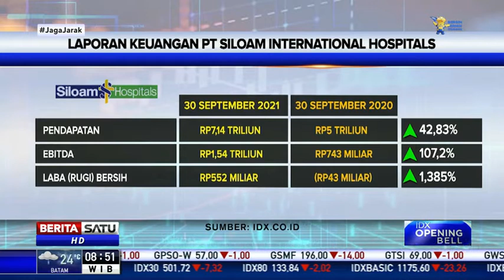Siloam Hospitals Bukukan Kinerja Positif di Kuartal III 2021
PT Siloam Internasional Hospitals Tbk membukukan kinerja keuangan positif sepanjang kuartal tiga tahun ini. Emiten berkode SILO itu membukukan kenaikan yang signifikan dari sisi pendapatan dan laba. Dari laporan keuangan yang dirilis, perseroan mencetak pertumbuhan pendapatan hingga 42,83 persen secara tahunan atau year on year menjadi Rp7,14 triliun.